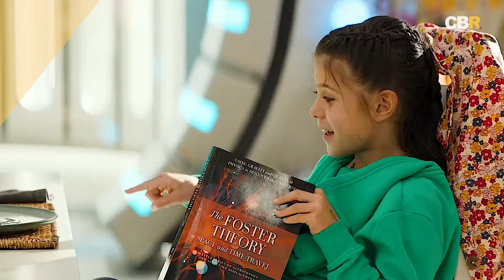What If Thor Died?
What if Thor died? Let's dive into this potential theory.